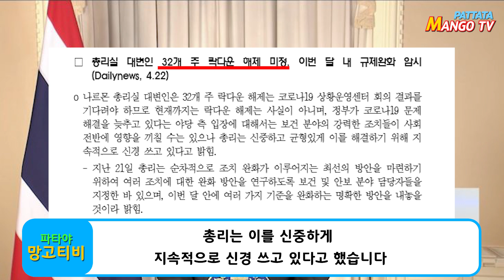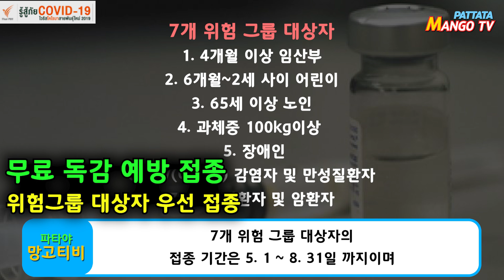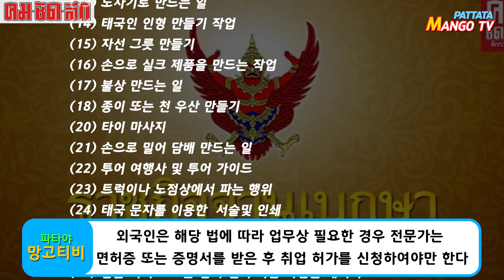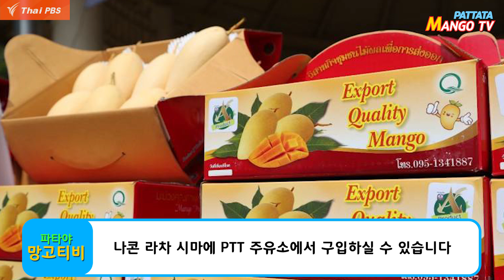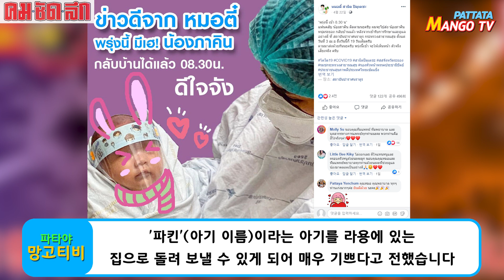태국락다운해재 신중히결정/외국인 절대금지 직업군 27개발표/대형우박 1시간동안 쏟아져 큰 피해/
안녕하세요
파타야 망고티비 입니다

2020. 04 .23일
태국 코로나19관련 소식 입니다

누적 유증상자 :   47,786   (+1,890)
누적    확진자 :     2,839      (+13)
치료중    환자 :       359
누적    완치자 :     2,430      (+78)
누적    사망자 :         50       (+1)

- 대사관 공지사항-
01-1
총리실 대변인은 아직 32개 주 락다운 해제는 정해진 것이 아니며
코로나19 상황운영센터 회의 결과를 기다려 봐야 한다는 입장입니다

01-2
태국 부총리는 코로나19로 식품 수출이 증가하고 있는 상황에서
무역 이점을 위해 현재의 바트화 약세가
지속되어야 한다고 강조하며
태국중앙은행(BOT)에 이를 위해 노력해 줄 것을 요청하였습니다

또한 부총리는 정부가 6월경 국내소비 진작과 일자리 문제해결을 위한
추가 부양책을 내놓을 것이라 시사하였습니다

01-3
태국 보건부 부장관은 만약 신규 확진자수가 0명이 나오더라도
방심하지 말아야하며 때이른 조치 완화는 재확산의 위험성이 있으므로
당분간 강경 대응책들을 유지해야 한다고 말했습니다

질병 관리국은 국민들을 위해
무료 독감 예방 접종을 실시 합니다

4. 22일 질병 관리국 국장은
태국의 우기가 접어드는 5월~10월

기후 변화에 취약한 7개의 위험그룹 들에게
우선 무료 독감예방 접종을 실시합니다

7개 위험 그룹 대상자
1. 4개월 이상 임산부
2. 6개월~2세 사이 어린이
3. 65세 이상 노인
4. 과체중 100kg이상
 5. 장애인
6. HIV(에이즈) 감염자 및 만성질환자
7. 기저 질환자 및 암환자

4. 22일 내무부는 송크란 기간 교통사고 통계를 발표 하였습니다

올해 송크란 축제기간인 4. 10일~16일까지
코로나의 영향으로 축제 행사를 금지 시켰으며
그로 인해 작년대비 교통사고 및 사망자 수가 많이 줄었습니다

4. 1일 노동부장관은 외국인 근로자 중
엄격히 금지하는 27개 관련 직업을 발표 하였습니다

디지털 경제사회부 장관은 최근 사회의 공황과
혼란을 부추기는 16건의 가짜뉴스 배포자들에대해

법원 수색영장을 발부하여 체포하고

4. 22일 태국 농업협동조합 BAAC
(Bank of Agriculture and Agriculture Cooperatives) 부사장은

코로나 사태로 인해 힘들어하는 농업분야중
수출길이 막힌 계절 과일 망고가 있습니다

PTT 그룹과 협력해 주유소에서 망고
6톤이상을 판매 하기로 하였습니다

이 망고들은 수출등급인 최고급 품질로
5Kg에 150바트(한화 약 5,700원)
10Kg에 300바트(한화 약 11,400원) 입니다

얼마전 영상에서 소개해 드렸던
최연소 코로나 감염자(1개월 아기)소식입니다

아기는 점점 호전되어 가다가 다시
악화되었다는 소식이 들리기도 했었습니다

4. 22일  티 박사(r. Tee Satit Patucha)는
페이스북을 통해 태국내 코로나 환자중
가장 어린 1개월된 아기가 퇴원한다는 소식을 전했습니다

태국은 행정구역상 방콕포함 77개의 '도'(주)가 있습니다
다시 877개의 '구'로 나뉘어 지며
그안에 가장 작은 마을의 개념인(무반)이 있습니다

코로나 사태로 인해 각 지역의 무반에서는

평소에 지병이나 아픈 분들을 위해
마을 자원봉사자 분들로 구성된
약 배달 서비스 "그랩 드록" (Grab Drug)을 제공합니다

코로나 사태로 인해 사람들이 집에서 보내는 시간이
많아짐에 따라 피해를 입은 기업들이 대부분인 반면
수혜를 입은 기업들이 있습니다

음식배달업 및 인터넷 쇼핑몰 업체 외에
넷플릭스가 가장 대표적인 수혜를 얻은 기업입니다

넷플릭스는 지난 1분기 역대 최대 규모의
신규 가입자 수를 확보한 것으로 나타났습니다

4. 21일 기준 넷플릭스는 2020년 1분기에만 전세계에서
1,577만명의 신규 가입자를 유치했다고 밝혔습니다

이는 당초 전망치였던 700만명을 2배 이상 웃도는 규모이며
이로써 넷플릭스의 총 가입자 수는 1억 8,290만명 입니다

이에 따라 올해 1분기 매출은 전년 대비 28% 증가한
57억 6,769만 달러 (한화 약 7조원)을 기록 했습니다

상수도사업본부 대변인은
현재 전국 저수지의 저수율이 낮아졌다고 합니다

전국 대형 저수지의 물 상황은
총 저수율의 48%라고 말했습니다

반뎁벅

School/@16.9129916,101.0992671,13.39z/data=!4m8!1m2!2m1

4. 22일 오후 15:00경
펫차분(Phetchabun)지역의 반뎁벅 (Phu Thap Boek)
마을에서 우박이 1시간 가량 떨어졌습니다

한번도 본적 없는 관경으로 많은 사람들이
신기해 하고 마치 눈이 내린것 처럼 좋아 했으며

사진을 찍고 다양한 SNS를 통해 게시를 하였습니다
하지만 다들 좋아한건 아니였습니다

이 마을 사람들 중 약 80여 가구에서는
재배면적 약 145,500평의 콜리플라워를 재배 중이며

이제 막 수확할 예정 이였지만 바둑알 만한 우박이 떨어져
상품을 팔 수 없게 되어 농민들은 슬픔에 잠겨있다고 합니다

mother-says-she-stole-to-feed-hungry-baby

4월 19일 일요일 콘캔 (Khon Kaen)에 사는
아피싯(25세)이라는 여성은 세 살된 아기와 함께
우유를 사기 위해 오토바이를 타고
근처 상점에 도착하였습니다

이 여성은 바로 옆에 주차된 오토바이에서
지갑을 발견하였고 그 지갑을 훔치고 말았습니다

경찰은 CCTV를 통해 그 여성이 범인인것을 확인했고
결국 이 여성은 (1,000바트) 절도 혐의로 체포 되었습니다

조사 과정에서 이 여성은 미용사 였으며 코로나 사태로 인해

실직한 상태로 오랜 기간 있다 보니 갖고 있는 돈이
고작 120바트(한화 약 4,500원)가 전부였고

아기에게 배불리 먹여야 겠다는 생각으로
순간 판단능력이 흐려졌다고 범행을 자백했습니다

MANGO TV (망고티비)
김프로 (PRO Kim)

파타야 한피디 (Han PD)